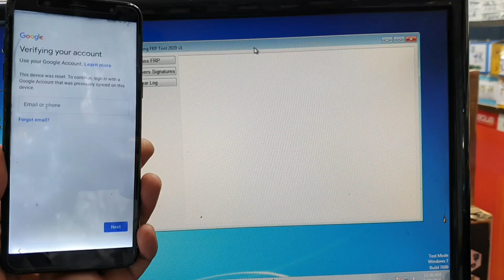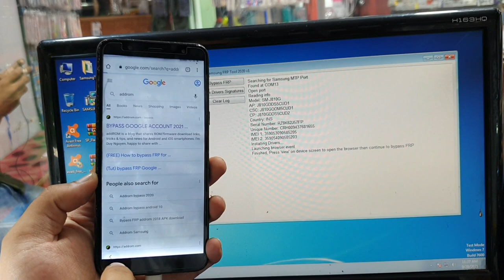All Samsung Mobile's Frp Bypass Only One Mnt. | Free Frp Bypass Android V7, V8, V9, V10 | FrpBypass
Rayees Ruh
Samsung A12 Frp One Click Bypass | A10s, M01, M02, M11, A12 Google Lock Remove With Umt 🔥
Samsung A51 Frp Bypass Android 11 U8 U9 | Patch 1 Aug. 2021 | Frp Bypass Samsung Android 9, 10,
How To Samsung Frp Bypass Android 11 U3 u4 U6 U8 U9
Free Samsung Frp Tool 2021
Samsung All Mobile's Google Account Bypass Free Tool By Google Chacha

Android 11  All Samsung FRP/ Google Lock Bypass NO SIM PIN NO APK NO CHROME  NO PC
Android 11 All Samsung FRP/ Google Lock Bypass NO SIM PIN NO APK NO CHROME
Samsung Galaxy Android 11 Frp Bypass
Samsung Galaxy Mobile's frp Bypass android 11
Samsung Galaxy a31 frp Bypass android 11
Samsung Galaxy m31 frp Bypass android 11
samsung a30 frp Bypass Android version 11
Samsung Galaxy tab frp Bypass Android 11
New Method | All Samsung Frp | Android 11 Patch Ist.april | No Computer No Apk. No YouTube No Lock
NO SIM PIN | Samsung Frp | Android 11 Patch ist. March 2021 Samsung FRP Bypass
NO SIM PIN | Samsung Frp | Android 11 Patch ist. March 2021 Samsung Google Acc
2021 March Method | Samsung Frp | Android 11 Patch ist. March 2021 Samsung Google Acc
Samsung M40 frp bypass android 11 ist March patch
All Samsung FRP Android 11 Patch April / Google Lock Bypass | NO APK NO CHROME  NO PC
Samsung j6 frp Bypass Android 11 patch April
Samsung a50 frp Bypass Android 11
Samsung a30 frp Bypass Android 11 Patch April
Frp Bypass Android 11 Samsung all models
NewMethodSamsungFrp Bypass | Android 8, 9, 10, 11, | A, M, S, N, G,  Series Frp By Google Chacha
Samsung A12 Frp One Click Bypass | A10s, M01, A12 Google Lock Remove With Umt | One Click Frp Bypass